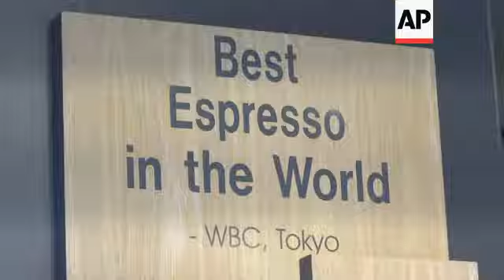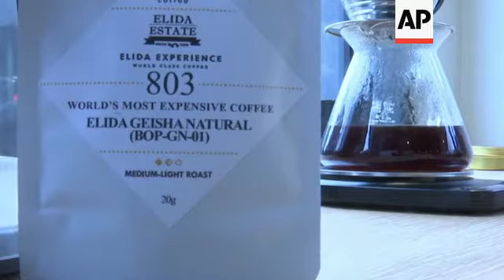At $75 a cup, "World's Most Expensive Coffee"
(15 May 2019) Would you pay 75 dollars for one cup of coffee?
A California roasting company is brewing what's said to be the world's most expensive cup of joe.
Klatch Coffee is serving its Panamanian Elida Geisha 803 coffee for a limited time at its Los Angeles and San Francisco locations.
The 803 in the name refers to the record-breaking price per pound paid for the beans at a recent auction, after winning the Best of Panama coffee competition.
Klatch was able to purchase ten out of the one hundred pounds available worldwide.
That results in only about 80 exclusive servings in the US...at 75 bucks a cup.
The beans are sealed separated in 18 gram packages and are only opened by a qualified barista after a customer orders it.
The beans can also be shipped to customers with detailed brewing instructions.
Klatch's co-owner says the coffee's taste changes as you drink it...shifting from a tea-like flavor at first to berries as it cools.
A few lucky customers got to sample a small serving of the costly caffeine at Klatch's San Francisco location.
One taster said it lived up to the hype, calling it the best coffee he's ever tasted.
Another sampler said she might be willing to splurge on a 75 dollar cup as a once-in-a-lifetime experience.